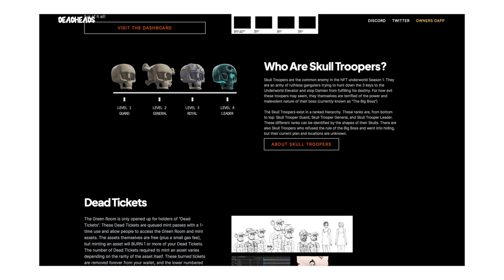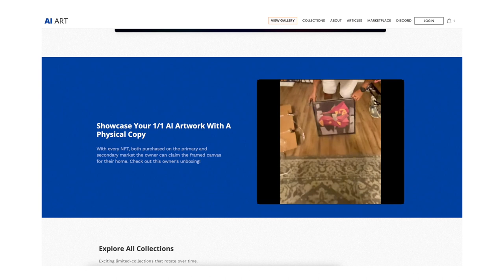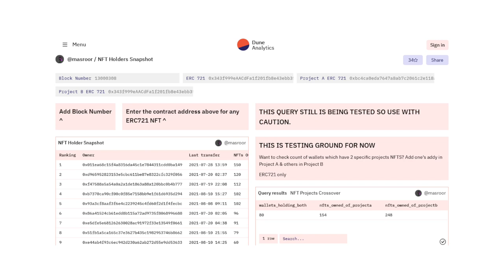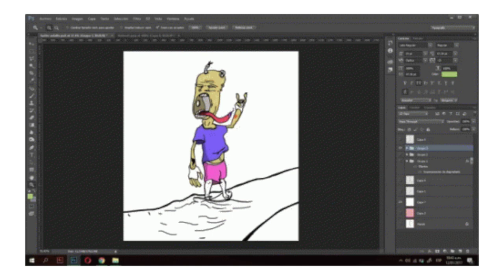Do you have a DIGITAL PERSONA? The co-founder of Deadheads NFT explains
In today's episode, Heather and Rich are joined by Tempo, an AI Engineer/Artist and Co-Founder of Dead Heads NFT, to talk about the more tactical side of running an NFT project, the importance of storytelling, connecting your community to your media brand, and why he CHOOSES to not be doxxed! Ready to find out more? Let's get into it!

You can follow NFTs 4 Newbies on social HERE

Are you interested in investing or collecting NFTs, but are overwhelmed with all the information?  That’s what we are here for! Together Rich and Heather will cure your FOMO, mildly educate you, give our unqualified opinions, and have a lot of laughs along the way.

Heather Parady and Rich Cardona are NFT newbies but have more than 1000 podcast episodes combined under their belt and have hosted individual YouTube channels in the mental health, leadership and entrepreneurship spaces.

If you have ever asked the following questions, you found the right place.
Why is an NFT valuable?
Should I invest in NFTs?
What does a blockchain or a token mean?
How do I navigate the NFT virtual world?

Join us NFT newbies as we answer these questions, break down what we’re learning, and bravely wander alongside us, your fearless leaders, into the wild frontier of the NFT virtual world.